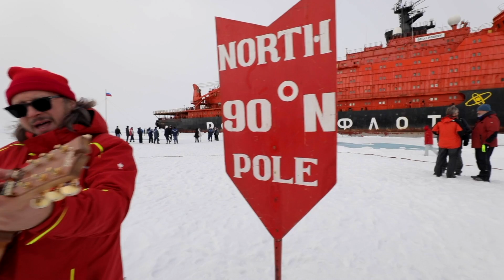Гитара MATON на Cеверном полюсе!!!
Друзья! Впервые в истории человечества на Северном полюсе побывала гитара!!! Гитара MATON MicFix.
Рядом со мной атомный ледокол "50 лет Победы", подо мной четыре с половиной километра Ледовитого океана!
Играть было холодно, поэтому получилось несколько коряво. Но это здесь не главное!

Friends! For the first time in human history, a guitar has visited the North Pole !!! Guitar MATON MicFix.
Next to me is the atomic icebreaker "50 Years of Victory", beneath me four and a half kilometers of the Arctic Ocean!
It was cold to play, so it turned out to be somewhat clumsy. But this is not the main thing !